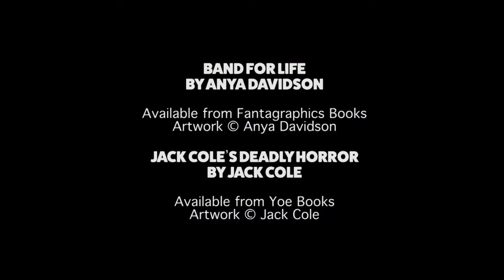"Graphic Content": A Show about Comics - June 2017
Dave and Jack love writing, drawing and reading comics. In the premiere episode of "Graphic Content", they talk about Anya Davidson's "Band for Life". Plus Jack's Corner!